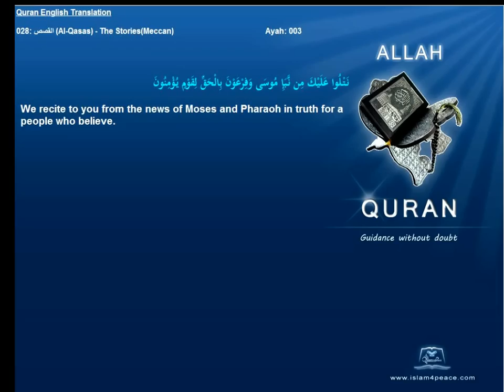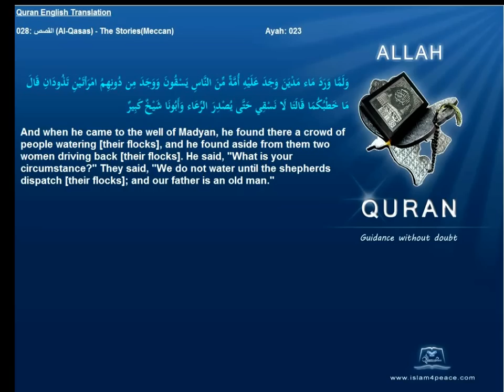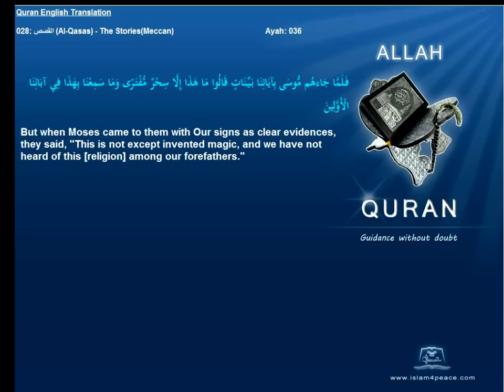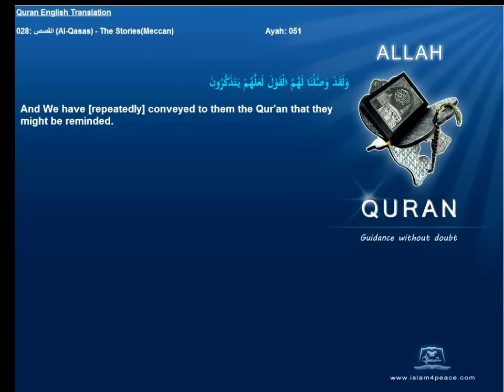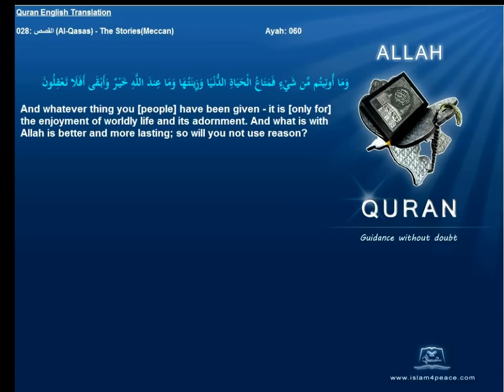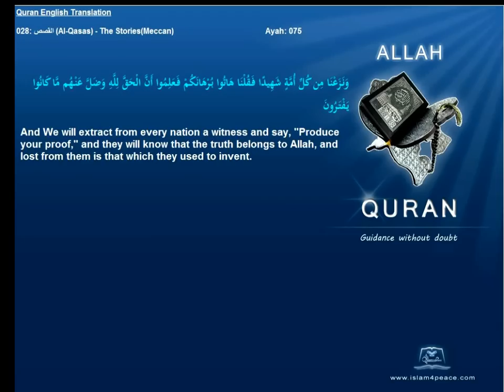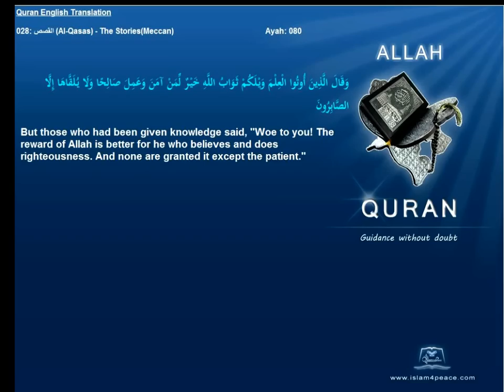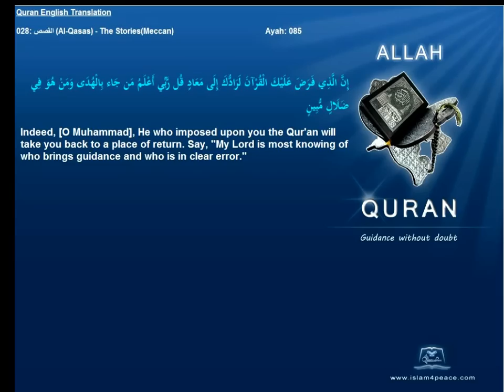Quran English Only Translation 028-القصص-Al-Qasas-The Stories(Meccan)